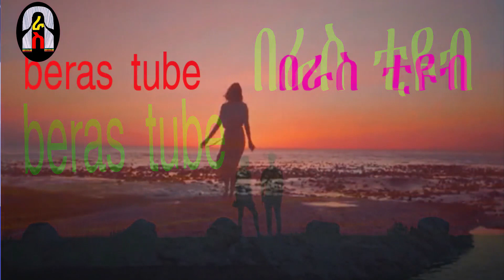የፈጣሪን ፈቃድ ጠይቄ ነው ያገኘሁት እጅግ አስገራሚ የፍቅር ታሪክ A touching love story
A touching love story የፈጣሪን ፈቃድ ጠይቄ ነው ያገኘሁት እጅግ አስገራሚ የፍቅር ታሪክ